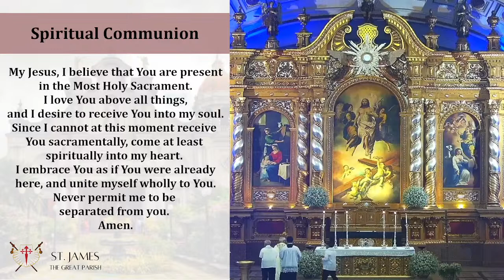Friday of the 2nd week of Easter / Departure for the Pilgrim Relics of St Therese of the Child Jesus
Friday of the 2nd week of Easter / Departure for the Pilgrim Relics of St Therese of the Child Jesus 6:30am